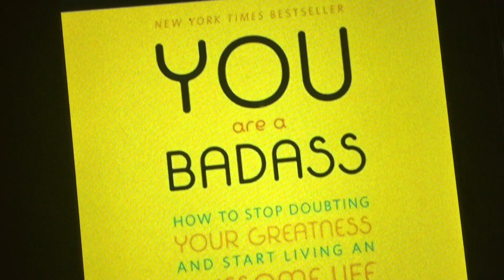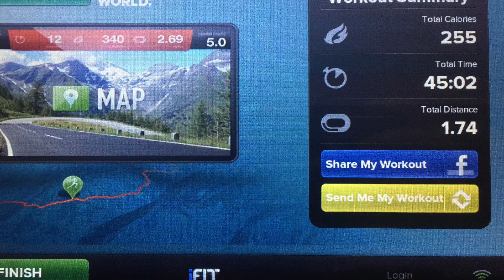Vlog 799 - Dec 8, 2018 ~ Making A Frittata & Working Out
Breakfast frittata & workout